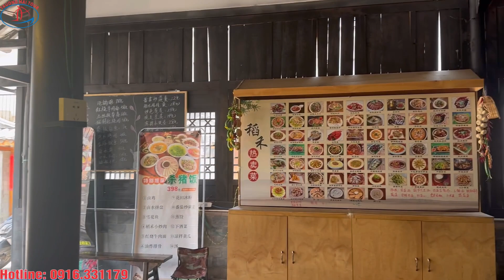Du Lịch Trung Quốc-Kiến Thủy-Cầu Song Long 17 Lỗ-Trường Hải Tour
Kiến Thuỷ là một huyện nhỏ của Châu Hồng Hà Tỉnh Vân Nam Trung Quốc, là Tỉnh không có khu công nghiệp, người dân tộc Miêu sinh sống bằng nghề trồng rau, và trái cây, nằm ở độ cao trên 1500m so với mực nước biển, không khí trong lành, đường cao tốc phủ hết các điểm tham quan: